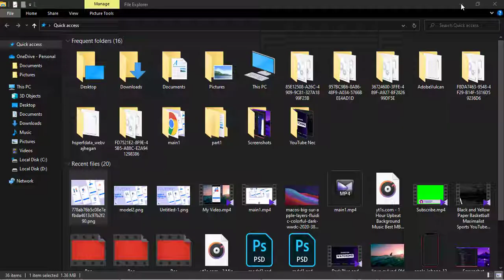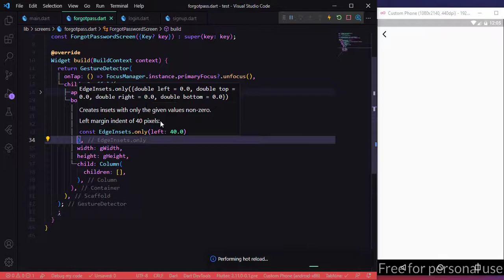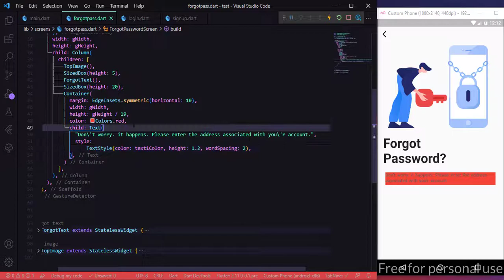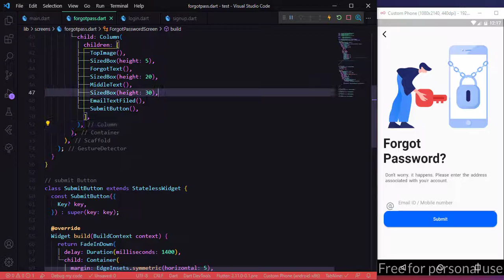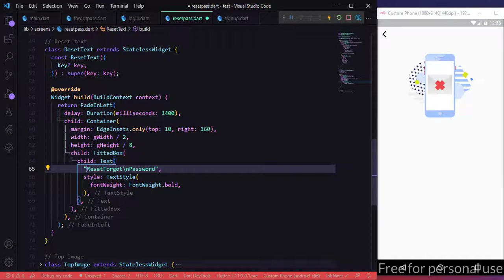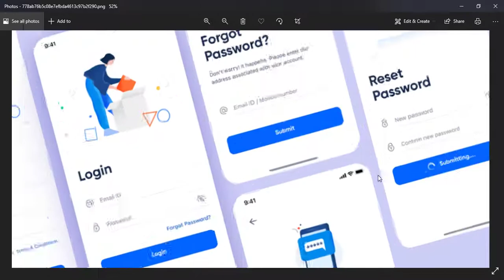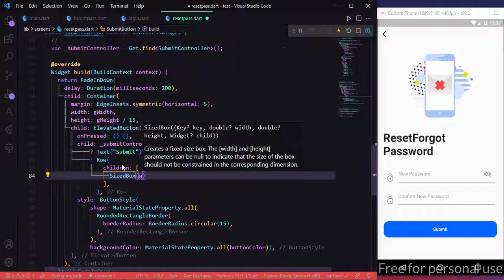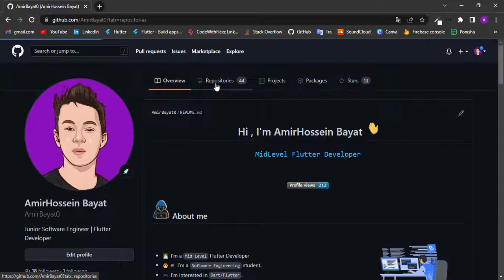Flutter UI Tutorial | Login & Sign Up Page UI Design + Animation | part 2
Flutter Animation | Login & Sign Up Page UI Design Tutorial | Part 2